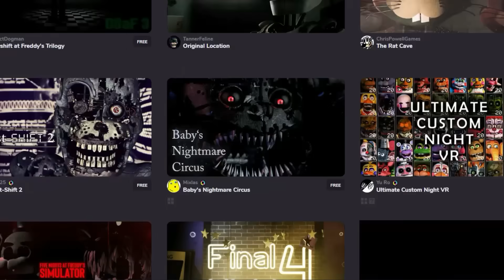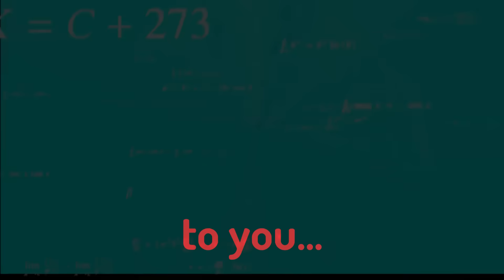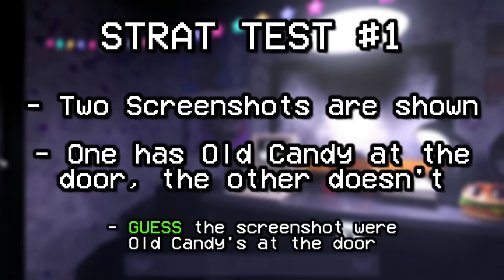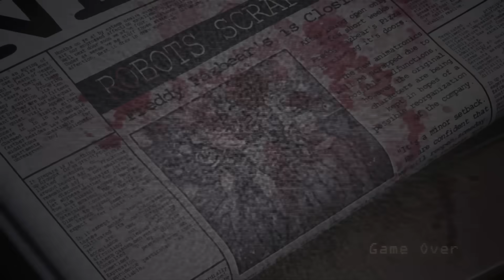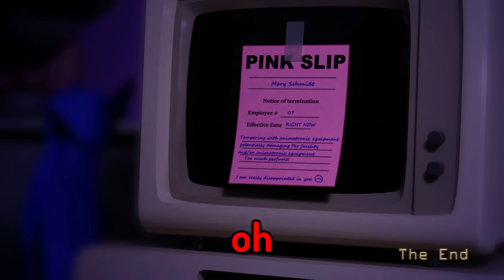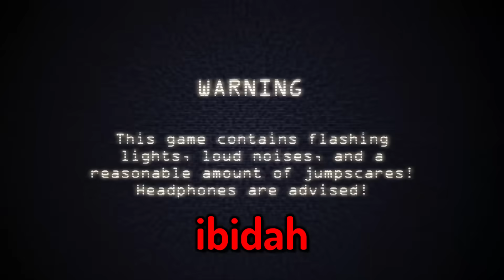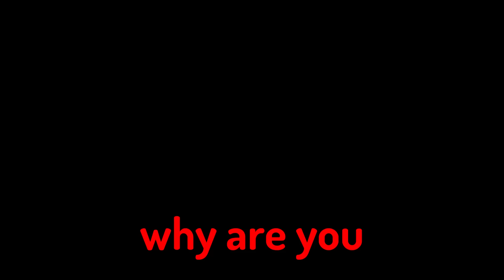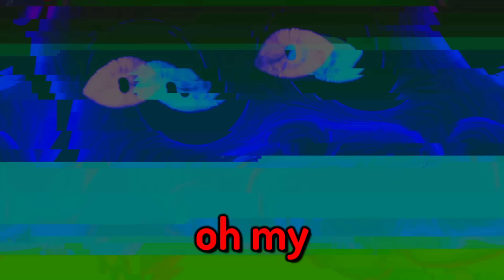Is It POSSIBLE to Beat Five Nights at Candy's WITHOUT Cameras?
That's right, time more FNAF fangame funny business!

Welcome back, today we've got another insane challenge: Can Five Nights at Candy's be conquered without using cameras? Five Nights at Candy's is a popular indie horror game that typically relies on surveillance cameras for survival against lurking animatronics.

In this video, I'm taking on the challenge of navigating through the night without utilizing any cameras. No visual cues, just my wits, and intuition. It's a daring experiment that will test my skills and strategies to the limit.

Join me on this suspenseful journey as we explore the dark corridors of the pizzeria, avoiding animatronic terrors without the aid of surveillance. I'll be sharing my thoughts, tactics, and the intense moments as I face this unique challenge head-on.

Will I manage to survive the night without the eyes of the cameras? Let's find out together in this thrilling gameplay video. Don't forget to like and subscribe for more gaming content, and drop your thoughts in the comments on whether you think it's possible to beat Five Nights at Candy's without cameras. Get ready for a night filled with surprises and suspense!

Timestamps:
Intro & Rules - 00:00
Gameplay Explanation - 01:12
Night 1 - 02:03
Night 2 - 06:47
Night 3 - 11:22
Night 4 - 16:47
Night 5 - 23:06
Night 6 - 28:53
7/20 Mode - 35:43
Night Null - 43:06
Outro - 52:25